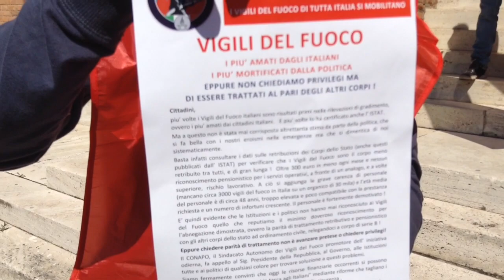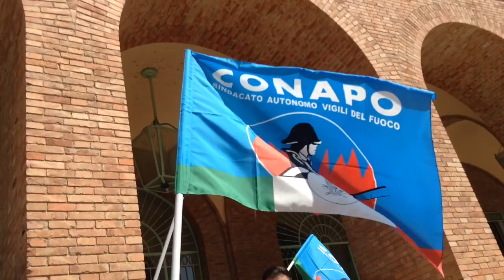Vigili del fuoco in protesta: “Vengano i politici a rischiare la vita al posto nostro”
Servizio @ClaudiaFailli